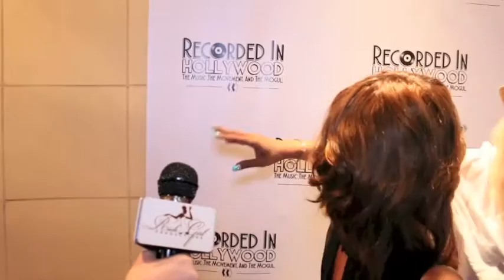Recorded In Hollywood - The John Dolphin Story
Actress Wendy Raquel Robinson hosted a red carpet event for 'Recorded In Hollywood' an award winning musical about the untold american history of John Dolphin 'Recorded In Hollywood' at the Kirk Douglas Theatre.

 Before Berry Gordy's Motown ever existed there was John Dolphin's "Recorded InHollywood." This musical is a true and fascinating story that brilliantly recounts the career of legendary music producer John Dolphin.